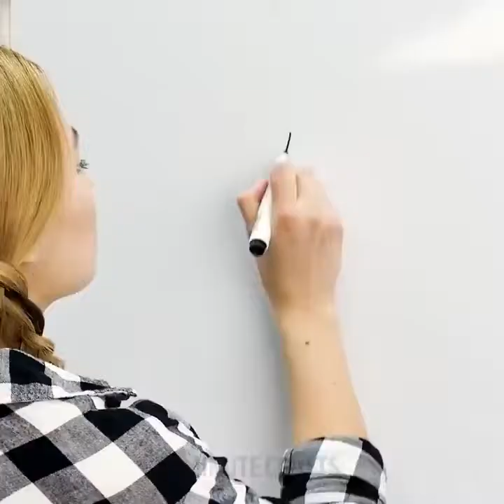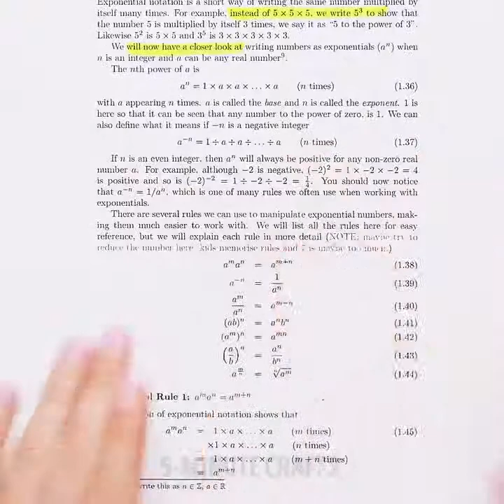25 HAL GOKIL YANG HARUS KAMU COBA